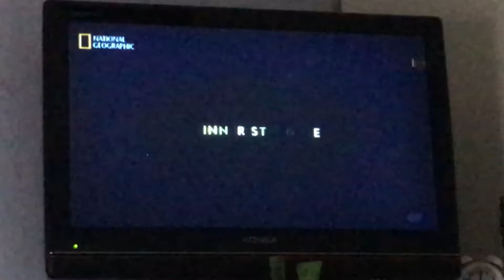Nat geo originals